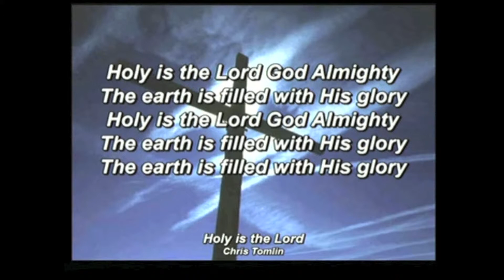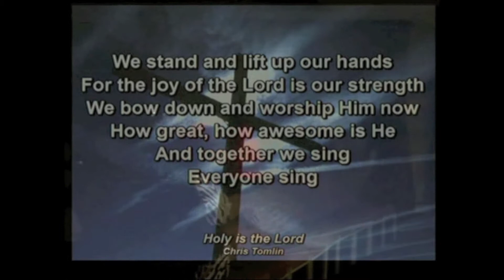Holy is the Lord (Live) - Winter Worship 2013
Deeper Life Bible Church (Bronx, NY) 2013